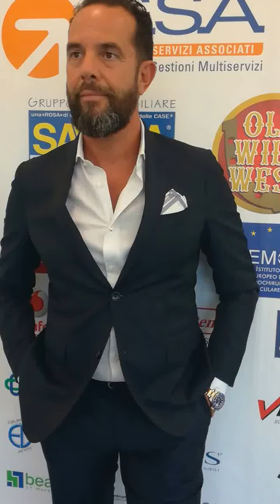Il presidente Pedone a tutto campo: dall'arrivo di Dykes alle aspettative per la prossima stagione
Il numero uno bianconero spiega l'innesto nel roster del nuovo americano e freme in vista del debutto al "Carnera"